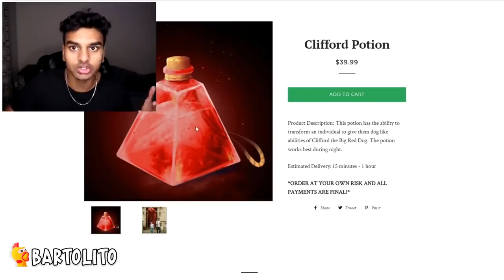6 CLIFFORD EXE Captados y Vistos en la Vida Real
5 Talking Angela Real Captados en Camara.